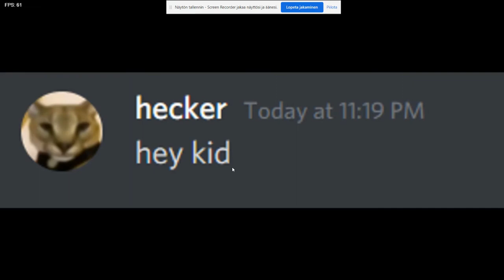Hecker Hecker Vs Bf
OOF FNF